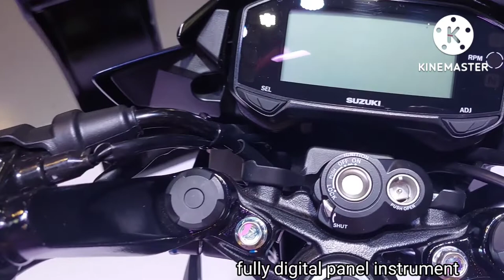2022 Suzuki Raider R150 Carburetor Vs. Raider R150 Fuel Injection Sino ang Mas Pogi?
2022 Suzuki Raider R150 Carburetor Vs. Raider R150 Fuel Injection Sino ang Mas Pogi?
pogiboyz motovlog
Suzuki Raider R150 Carburetor 2022
Suzuki Raider R150 Fi 2022